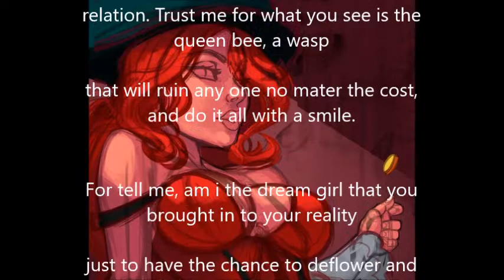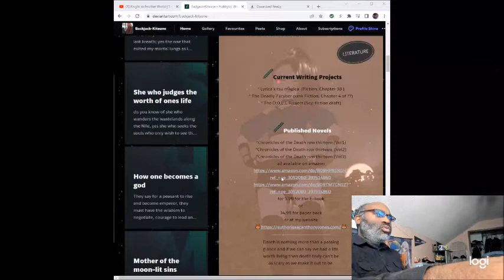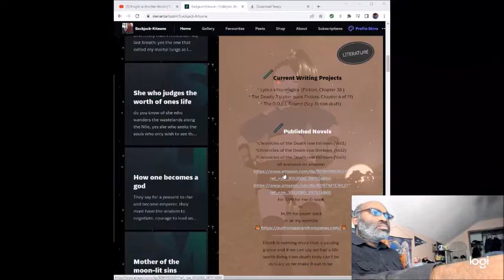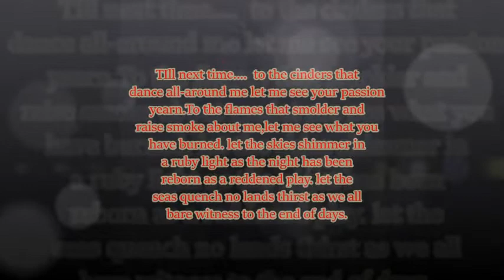Red velvet standards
new poem but just so you know  my Death row chronicles saga it can be bought at that amazon place here's a link thing